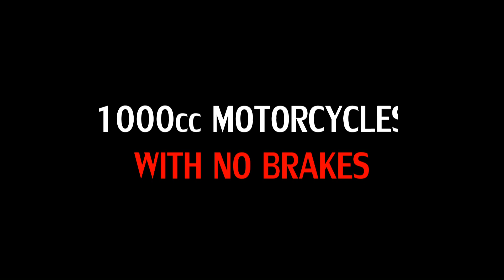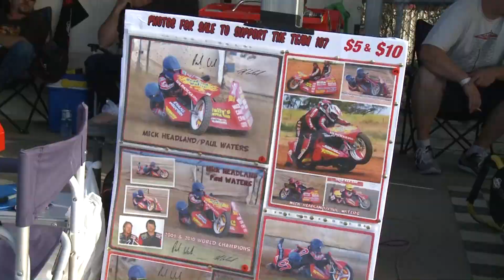2013/14 Sidecar Grand Slam Promotional Video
In only just two seasons, the Sidecar Grand Slam Series has quickly become one of Australian speedway's popular tournaments. The upcoming 2013/14 Sidecar Grand Slam is set to be the best yet and with entries from Australia, New Zealand and England, the competition will be fierce!